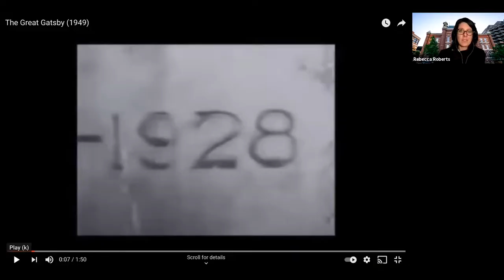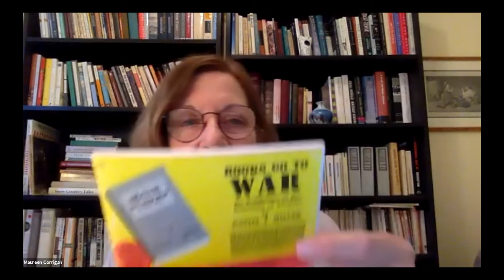The Enduring Appeal of The Great Gatsby with Maureen Corrigan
Since The Great Gatsby’s debut in 1925, it’s been dismissed, beloved, misunderstood, interpreted, reinterpreted, and deified among the greatest American novels. This year, Gatsby enters the public domain, ensuring a new creative crop of reimaginings. Why, after almost a hundred years, do we keep finding ways to explore this novel? Join scholar and critic Maureen Corrigan, author of So We Read On: How the Great Gatsby Came to Be and Why it Endures for a discussion of the past, present, and future of Fitzgerald’s novel.

This program was presented via Zoom on Friday, April 9, 2021.

So We Read On is available for purchase through our Bookshop.org storefront